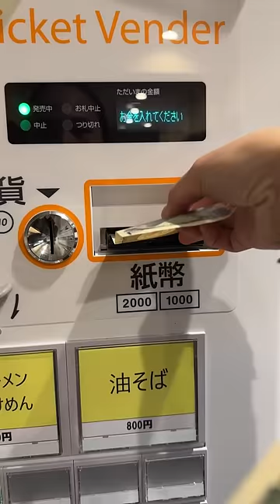I tried Togarashi Ramen to see if it was spicy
Taikobo Ramen
Japan, 〒197-0804 Tokyo, Akiruno, Akigawa, 1 Chome−２−6 エスポワール秋川 1F